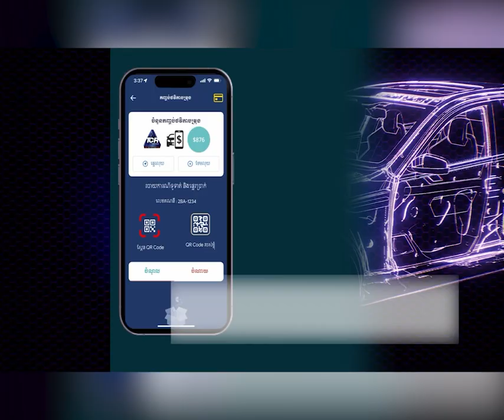សម្តេចធិបតី៖ រោងចក្រនៅកម្ពុជាកើនឡើងជួយឱ្យមានកំណើនម៉ាក្រូសេដ្ឋកិច្ច និងការងារ